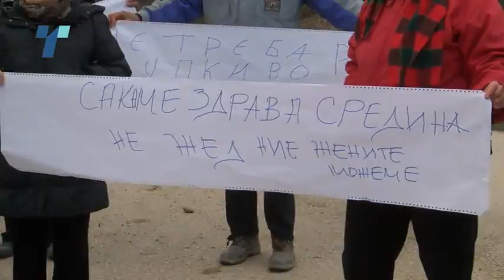Еколошка катастрофа му се заканува на Горно Коњари